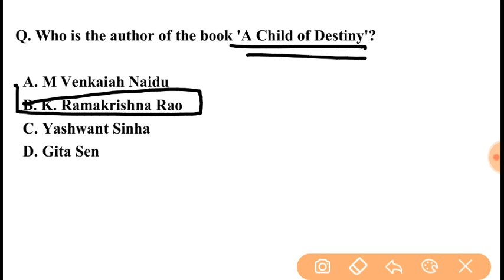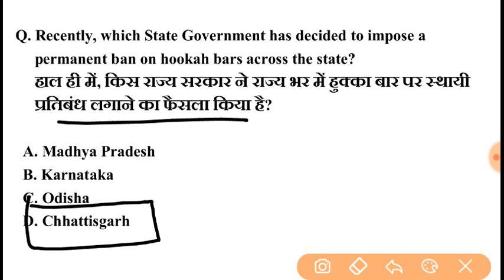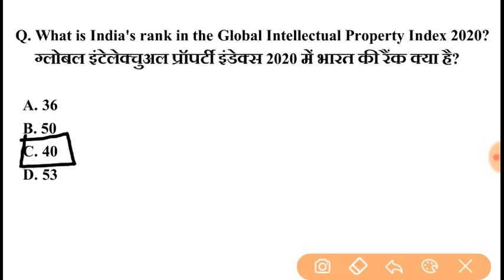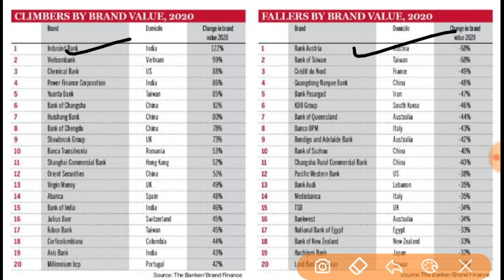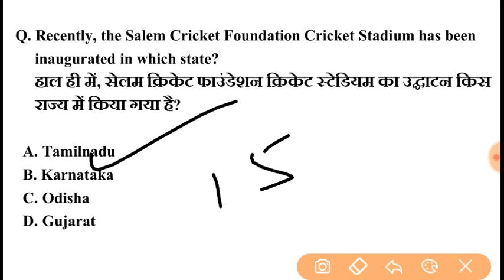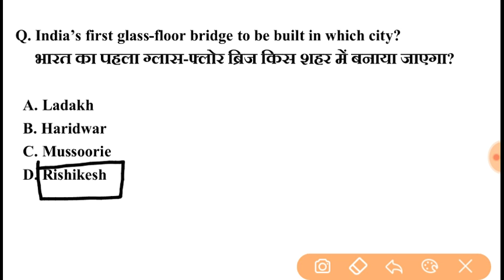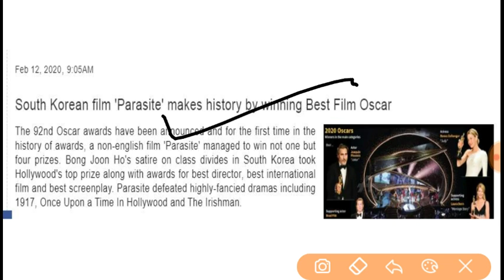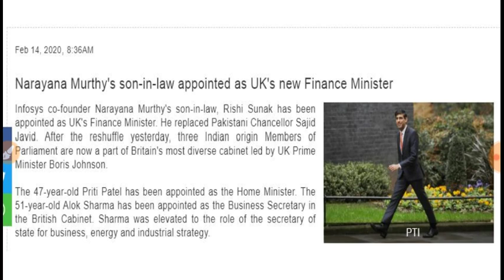February 2nd Week Current Affairs MCQ | Banking | SSC | Railways | Defence